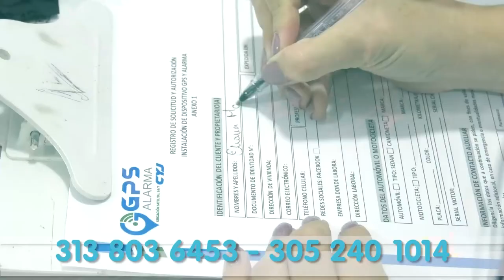ATENTAN CONTRA CABILDO GOBERNADOR DEL PUEBLO ARHUACO